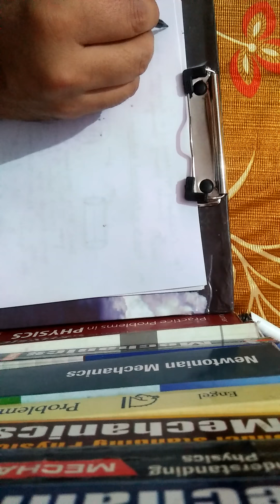Current electricity lecture 5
Resistance in case of variable cross-sectional area